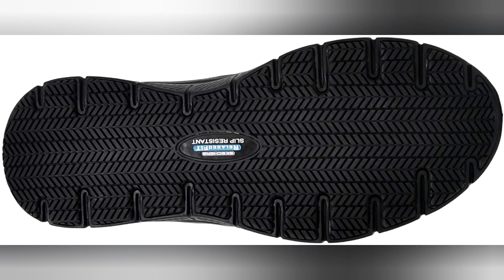Best skechers for men's discount💥for Limited time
Skechers for Work Men's Flex Advantage Mcallen Food Service Shoe